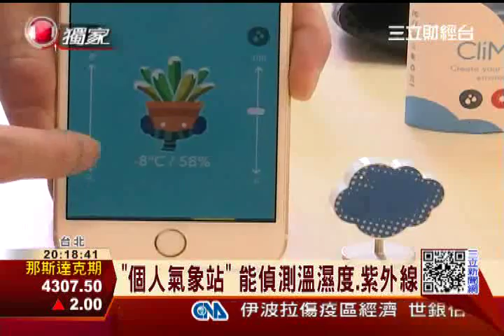穿戴新亮點！前鴻海人推「智慧衣」｜三立財經台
不甘心台灣只能做代工，最近許多科技人紛紛跳出大公司創業，有位鴻海前主管結合之前做手機的經驗，推出智慧裝置主打運動市場，看起來好像智慧手錶，但拆開以後還能跟智慧衣連結！